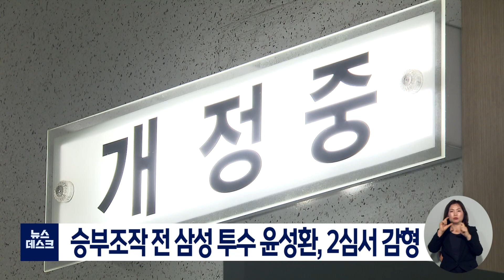[대구MBC뉴스] 승부조작 전 삼성 투수 윤성환, 2심서 감형